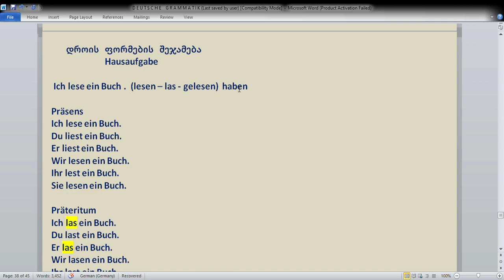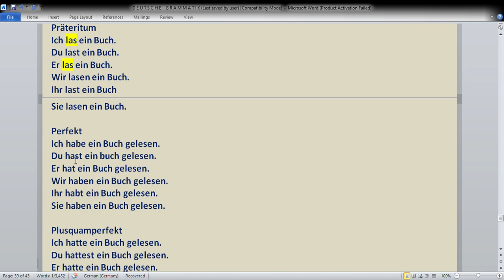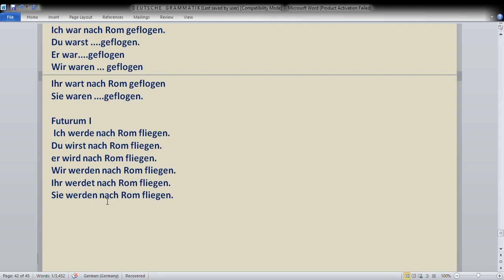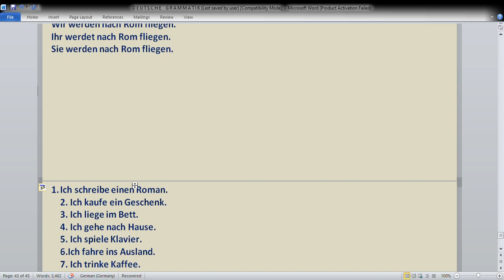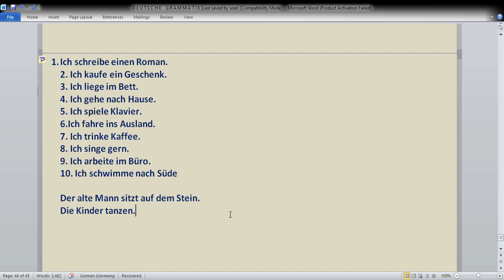Deutsch mit Nona / Grammatik. გაკვეთილი 6. დროების შეჯამება